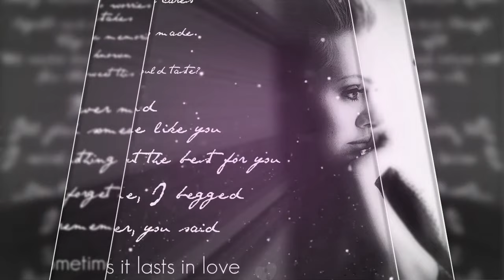Adele – giọng ca mộc mạc hàng đầu thế giới Radio âm nhạc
Adele – giọng ca mộc mạc hàng đầu thế giới
Sinh năm 1988, có thể nói con đường âm nhạc của Adele vô cùng thành công và giới trẻ bây giờ hầu như ở đâu cũng biết tới tên Adele và bản nhạc Hello, khiến cho những ai từng là fan hâm mộ của Lionel Richie một thời trong thập niên 1980 nay phải ngơ ngác.
Hiếm có ca sĩ nào đứng trên đỉnh cao danh vọng nhưng vẫn giữ được cuộc sống bình ổn, giản dị dễ gần và phong độ sáng tác những ca khúc đi vào lòng người như cô.
Mời các bạn thưởng thức những điều thú vị về cô và những ca khúc sâu lắng, mộc mạc nhưng ca từ đầy ý nghĩa do cô tự sáng tác đã giúp cô thu về hàng chục triệu đô từ mỗi hit.
Nếu thấy hữu ích, các bạn hãy subscribe để cập nhật thêm nhiều thông tin trong các video tới, share cho nhiều người được biết hoặc để lại comment ý kiến của các bạn ở bên dưới nhé.